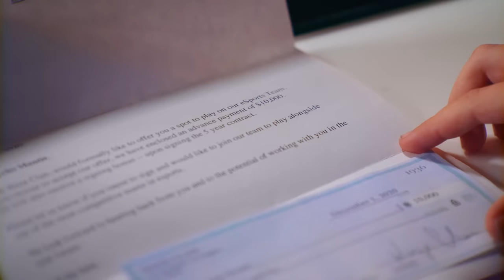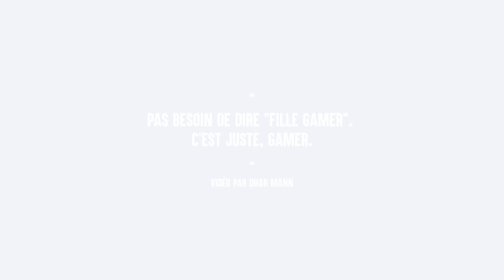Mère Oblige Sa Fille À JOUER AVEC DES BARBIES | Dhar Mann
💥 N'oubliez pas de vous ABONNER à ma chaîne en cliquant ici ➞ ➞ ** N'oubliez pas de CLIQUER SUR L'ICONE CLOCHE pour recevoir des notifications lorsque ma prochaine vidéo sera diffusée afin de ne rien manquer!

CHAPITRES :
00:00   Mère Oblige Sa Fille À JOUER AVEC DES BARBIES
07:42   Vidéo Recommandée À Suivre